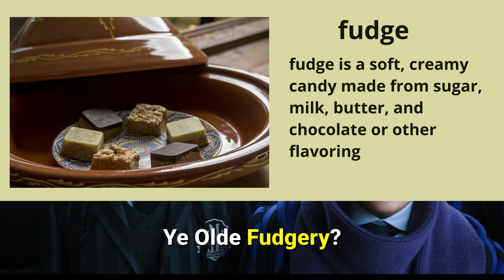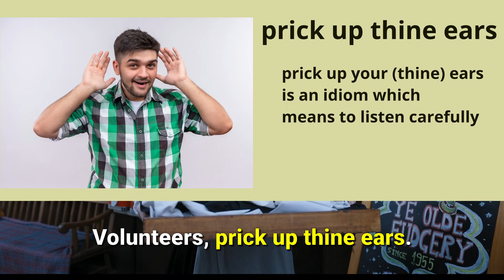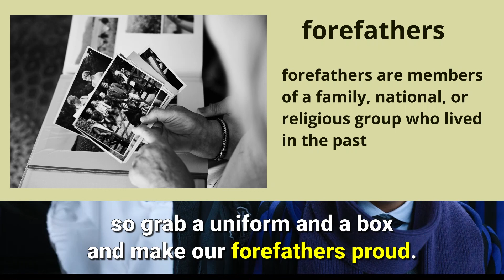PRICK UP YOUR EARS Idiom Explained. Learn Advanced English Vocabulary with Netflix's Series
Wednesday series - S01E03, 00:10:44

Welcome to advanced English vocabulary lessons with Wednesday. Today we are going to learn these words and an new idiom: fudge, prick up your ears, humble, muzzle and others.

Credits:
Photo designed by Freepik.com